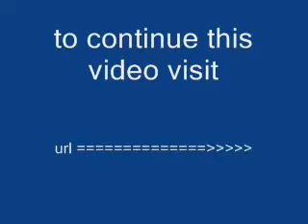German (1) vs England (2) Highlight 20/11/2008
to continue this video